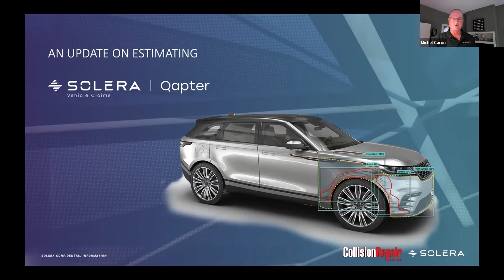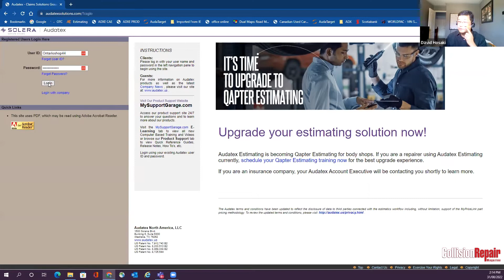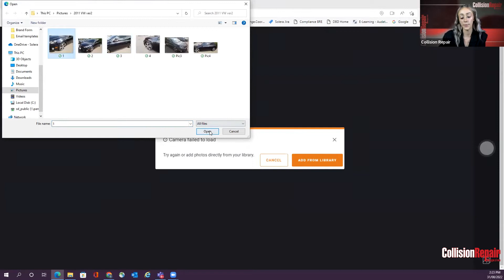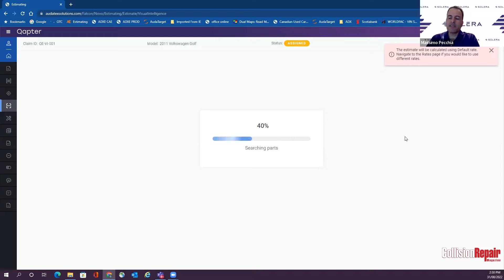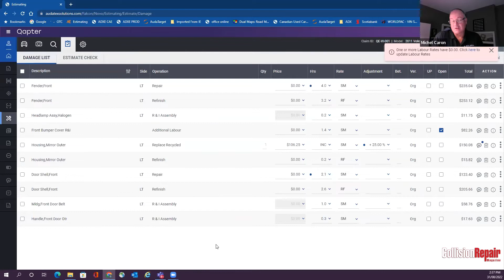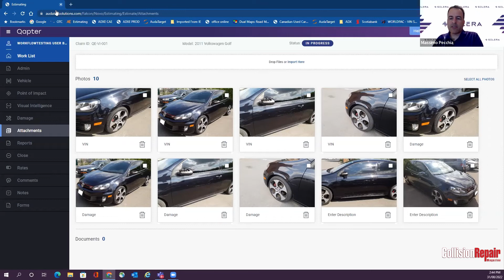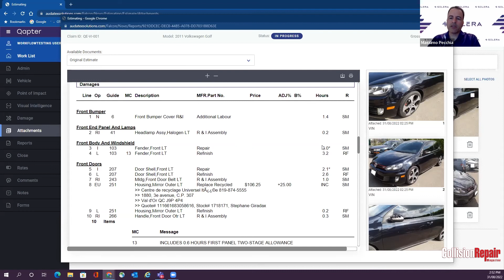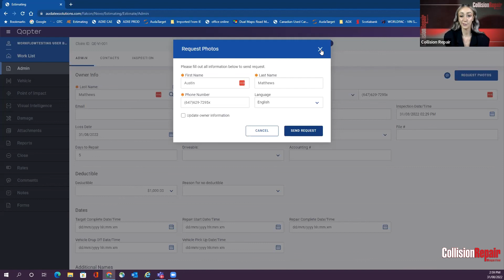AN UPDATE ON ESTIMATING AUDATEX WEBINAR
We know you have questions on Qapter, Solera|Audatex's new estimating platform.

On Wednesday, Aug. 31 at 2 p.m. ET (11 a.m. PT), Collision Repair mag was live with the team from Solera | Audatex Canada to talk all about the Qapter estimating platform. From how to capture built-in photo requests to making the most of visual intelligence features—they dove into all of Qapter's features and what's coming down the pipeline.